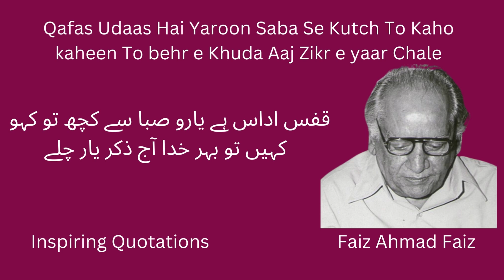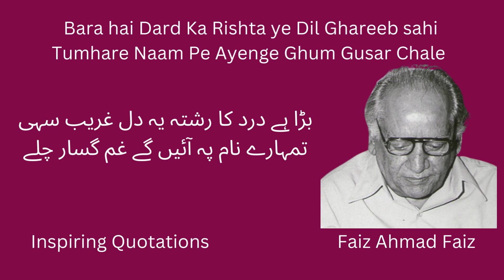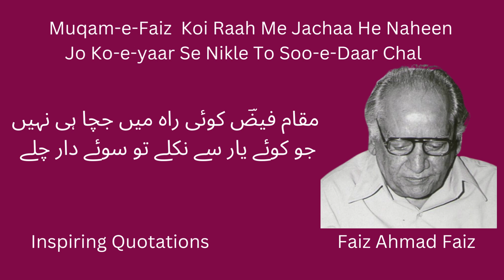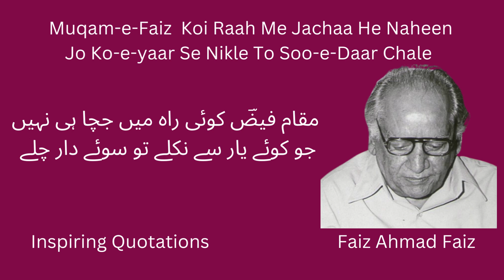Gulon Me Rang Bhare Baad e Nau Bahar chale || Faiz Ahmad Faiz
Gulon Me Rang Bhare Baad e Nau Bahar chale || Faiz Ahmad Faiz @Inspiring quotations

گلوں میں رنگ بھرے باد نوبہار چلے
چلے بھی آؤ کہ گلشن کا کاروبار چلے

قفس اداس ہے یارو صبا سے کچھ تو کہو
کہیں تو بہر خدا آج ذکر یار چلے

کبھی تو صبح ترے کنج لب سے ہو آغاز
کبھی تو شب سر کاکل سے مشکبار چلے

بڑا ہے درد کا رشتہ یہ دل غریب سہی
تمہارے نام پہ آئیں گے غم گسار چلے

جو ہم پہ گزری سو گزری مگر شب ہجراں
ہمارے اشک تری عاقبت سنوار چلے

حضور یار ہوئی دفتر جنوں کی طلب
گرہ میں لے کے گریباں کا تار تار چلے

مقام فیضؔ کوئی راہ میں جچا ہی نہیں
جو کوئے یار سے نکلے تو سوئے دار چلے

I make videos to motivate people with inspirational quotes

Note: All ©Copyrights  Are Reserved By Inspiring quotations. If Anyone  Will Try To Use Our Content Then They Will Face a strike In That Case